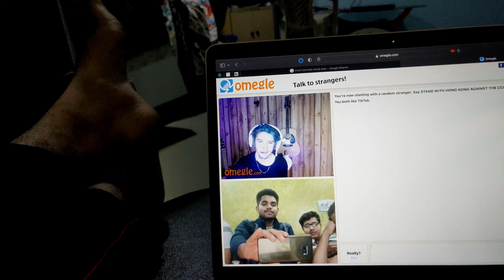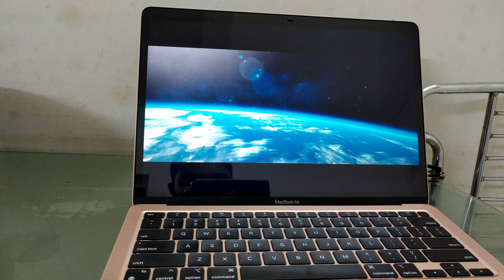Nightout, Cocaine 💉💊, Omegle, Dance ☹️(Daily vlog 5)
Hey guys
Enjoy and have fun with me with my vlog.

This means a lot for me and helps me create more content like this

Credits for.